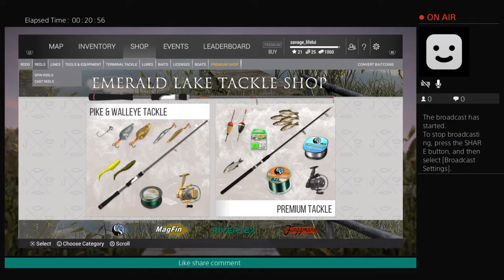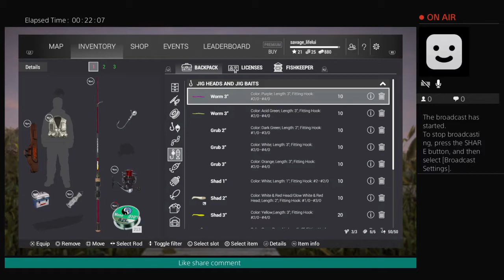FISHING PLANET WALLEYE WALLEYE WALLEYE Emerald lake